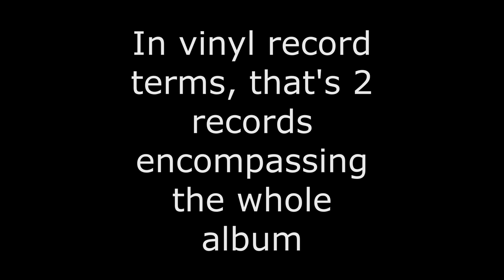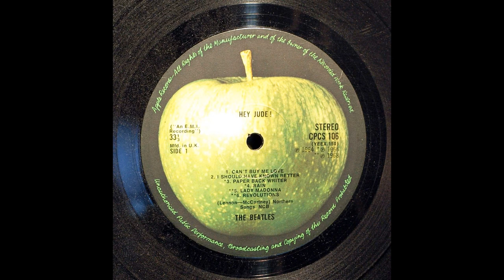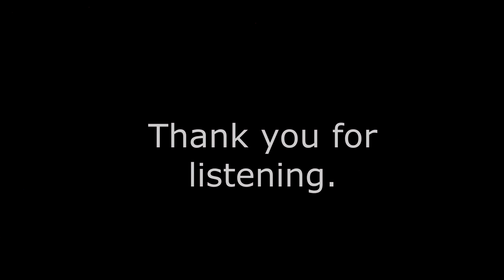"Beatles Forever" Editorial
Welcome to the show.  I've decided to post a brief editorial regarding an unreleased song by the Electric Light Orchestra, "Beatles Forever".